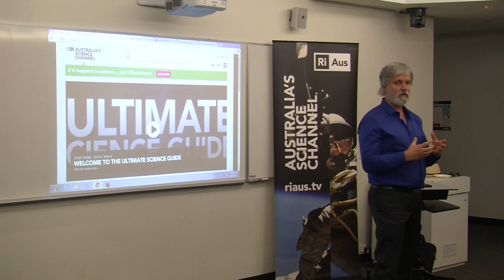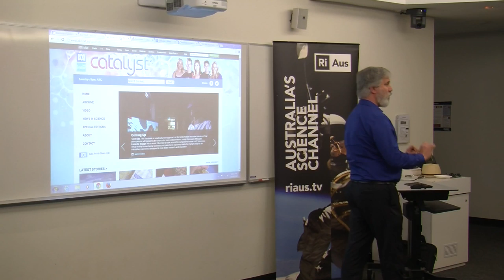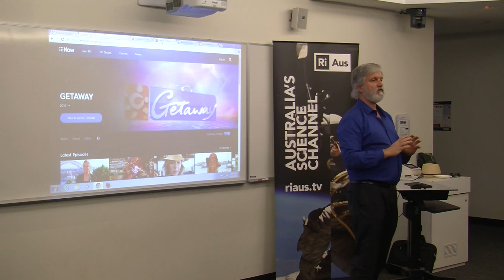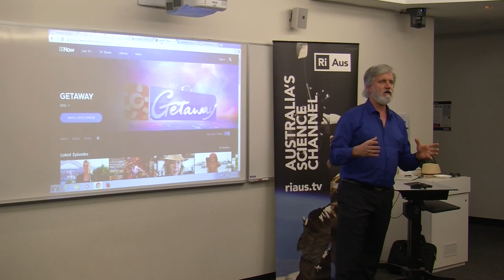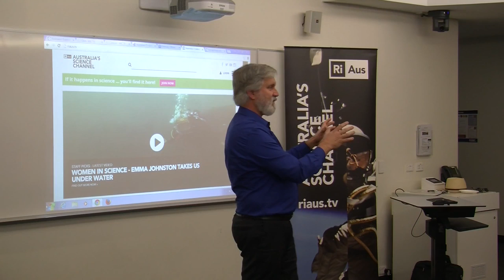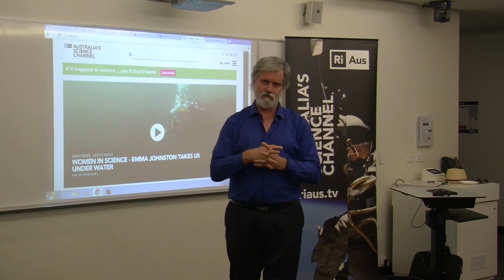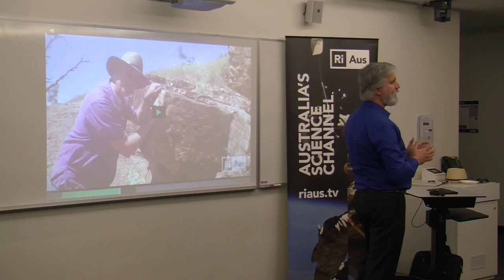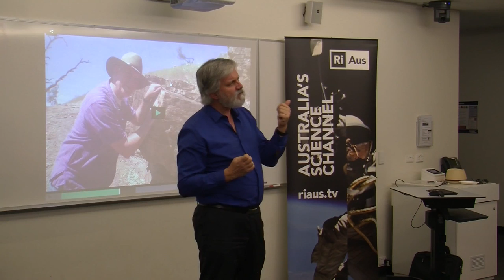Paul Willis Part 1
During National Science Week 2016 in Darwin; Dr Paul Willis - Director of RiAus and Science Communicator; spoke to a number of students, researchers and professional scientists about ways to present their science stories to the general public. This is part one of a 1 hour workshop. Be patient with the sound.